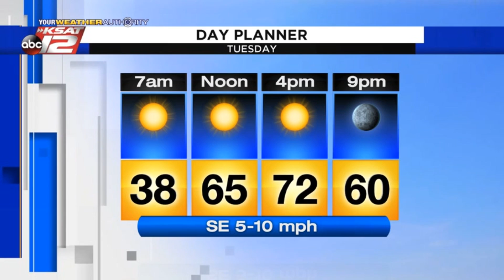Sarah's Monday Evening Update: December 2, 2019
We're in for a stretch of beautiful weather!